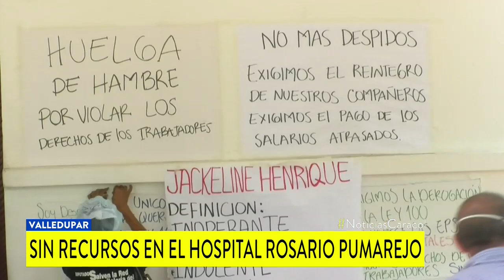Aumenta la crisis: personal de Hospital Rosario Pumarejo de Valledupar sigue en cese de actividades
Médicos y enfermeras, que también emprendieron una huelga de hambre, exigen el pago de salarios. Retraso en la cancelación de los mismos es hasta de 11 meses.